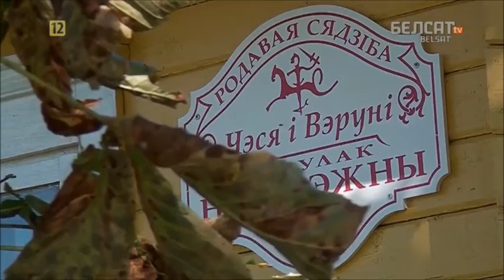Віталь Воранаў - дудар з Глыбокага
Віталь Воранаў захапляецца ігрою на дудзе і хоча адрадзіць дударскую справу на Глыбоччыне. Тут жылі ягоныя бацькі і дзяды, таму ён не парывае сувязі з роднаю зямлёю, хаця сам жыве за мяжою. На лета Віталь плануе правесці першы рэгіянальны дударскі фэст у Глыбокім.